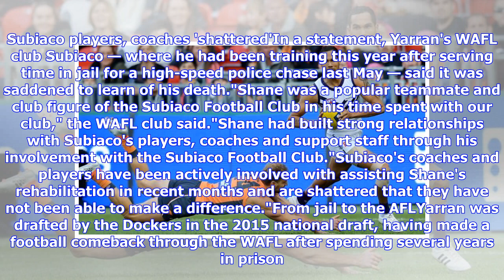Breaking News | Former Docker Shane Yarran found dead at house in Perth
Updated April 20, 2018 22:07:53 Former Fremantle Dockers forward Shane Yarran has died at the age of 28.Yarran was found dead on Friday afternoon at a residence in the southern Perth suburb of Seville Grove. Police are not treating his death as suspicious. Yarran kicked 10 goals in his six AFL appearances for Fremantle, with all of the games coming during the 2016 season. His death has been met with shock, with Dockers assistant coach David Hale and Geelong superstar and AFL Players' Association...